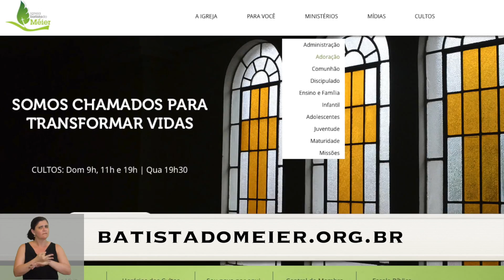IBMéier Notícias - 16/10/2016